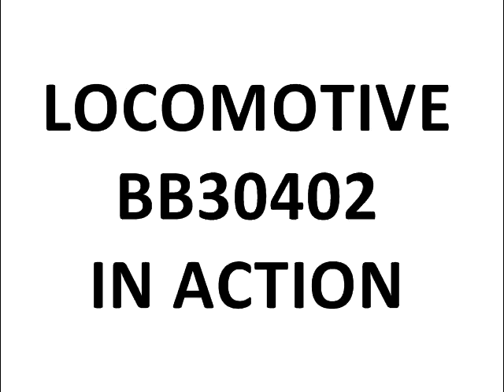simBBah Locomotive BB30402 in Action Blusukan PKLG Surabaya Gubeng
(Indonesia) Lokomotif Seri BB30402 dipo induk Sidotopo ini sedang berdinas langsiran di Stasiun Sidotopo, Stasiun Surabaya Gubeng, dan Balai Yasa serta tempat penyimpanan kereta di Surabaya Gubeng. Lokomotif buatan KRUPP Jerman ini mulai berdinas di Indonesia tahun 1976  berumur 39 tahun pada tahun 2015. Lokomotif ini dijuluki simBBah karena umurnya yang sudah tua.